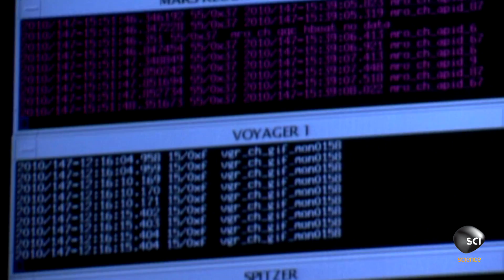Voyager 1 Took a Family Portrait of Our Solar System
The "Family Portrait" is an image of the Solar System acquired by Voyager 1 on February 14, 1990 from a distance of approximately 6 billion kilometers from Earth.

SPACE'S DEEPEST SECRETS shares the stories of the men and women who pushed their ingenuity and curiosity beyond the limits to uncover some of the most groundbreaking findings in the history of space exploration.